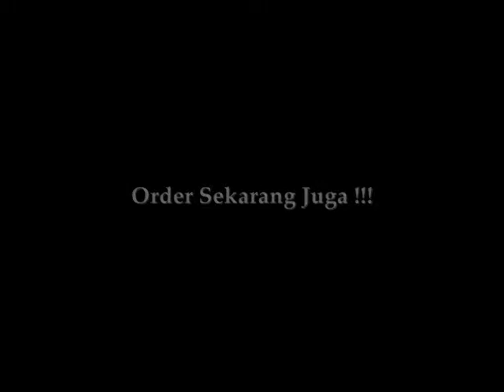ORIGINAL 0877.5902.8553 Harga Nibras Terbaru 2020